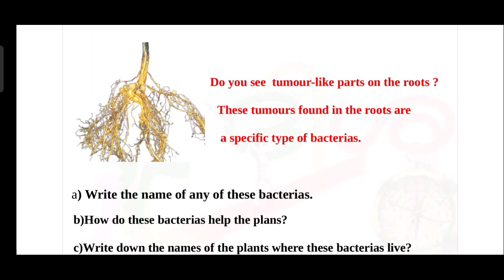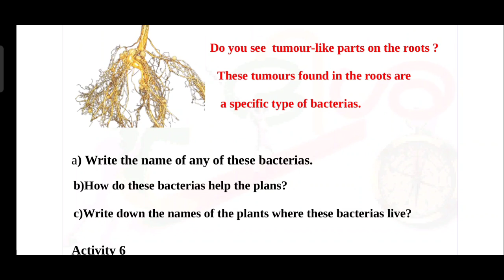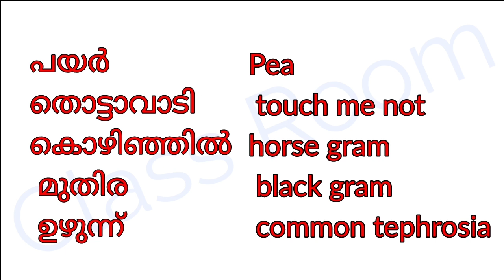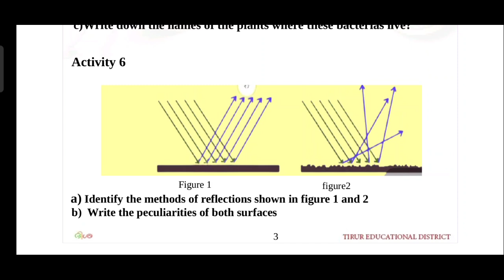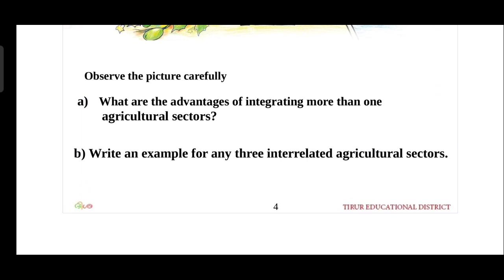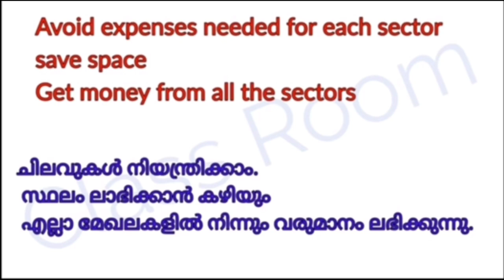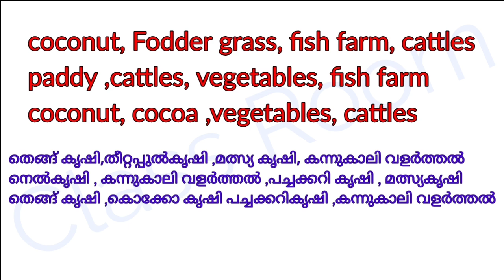Standard 7 Basic Science Disha Padanamikavurekha Activity 5 to 7